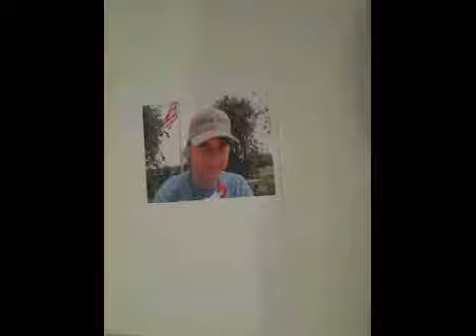DrawingSand: portrait request: "llamajuice" (soft pastels) (part 1)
sorry, it's not done. I wanted to at least put something up this week. the final product should be up within the next week